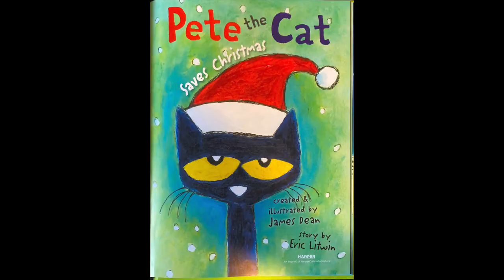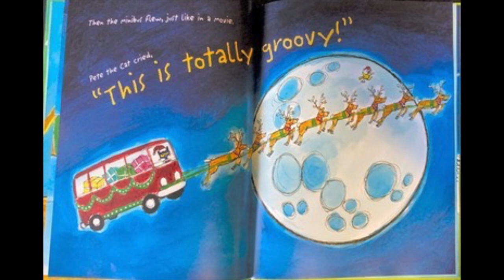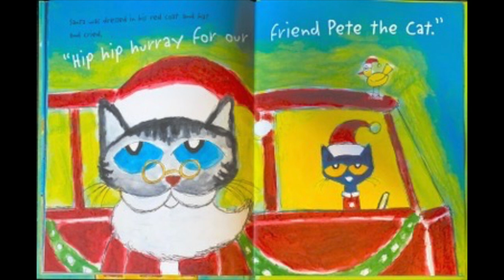Naheed K Nenshi reads Pete the Cat Saves Christmas 2022